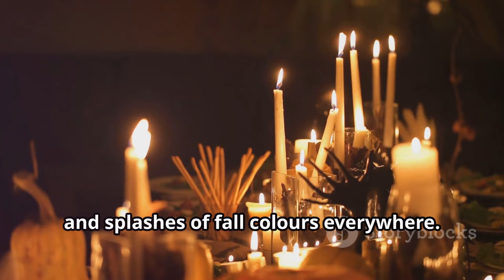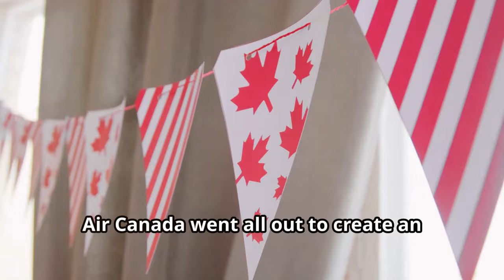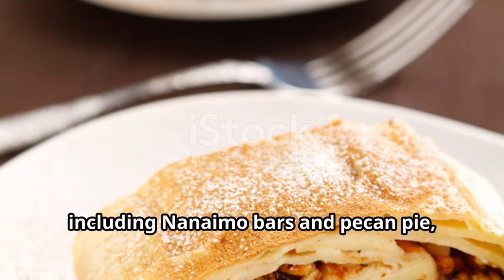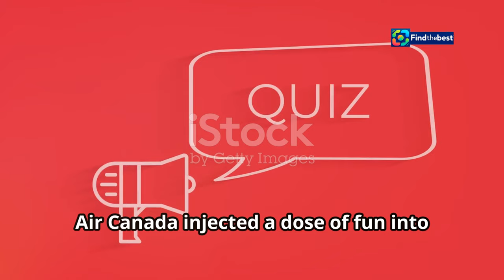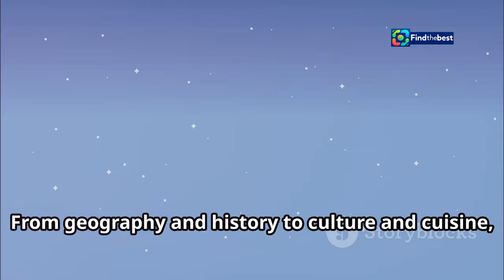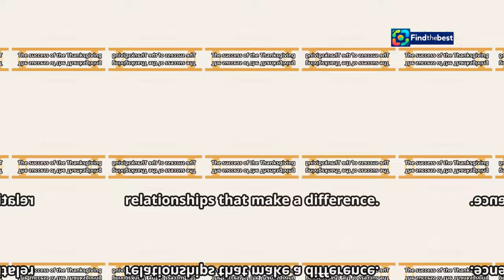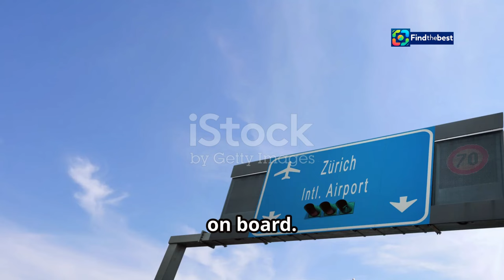CH-Thanksgiving: Air Canada Feiert am Flughafen Zürich 🇨🇦️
OUTLINE:
00:00:00 A Taste of Canada in Zurich
00:01:11 A Unique Setting
00:02:20 Who Was There?
00:03:14 A Culinary Journey
00:04:27 Air Canada and Switzerland
00:05:45 Quizzing Our Way to Canada
00:06:50 And the Winner Flies To...
00:07:47 A Legacy of Connections
00:09:09 New Horizons on the Horizon

 Air Canada feiert am Flughafen Zürich:https

**Category:**
Travel & Events

**Description (German):**
🎉✈️ **Danke Kanada!** Air Canada hat am Flughafen Zürich ein unvergessliches Thanksgiving-Event gefeiert! 🇨🇦✨ Über 100 Schweizer Reiseprofis versammelten sich im stilvollen Rooftop-Restaurant Le Sablier, um köstliche kanadische Spezialitäten zu genießen und die langjährige Beziehung zur Schweizer Reisebranche zu zelebrieren. 🍂🥘

🍁 **Highlights des Abends:**
- **Leckeres Flying Dinner:** Kürbiscrèmesuppe, pochiertes Ei mit Trüffel und Perlhuhnbrust mit Waldpilzen! 😋
- **Kanada-Quiz:** Spannende Fragen über Kanadas Kultur und Geschichte, mit tollen Preisen! 🏆
- **Verlosung von Premium-Economy-Flugtickets nach Toronto!** 🎫✈️

🌍 Die Veranstaltung bot nicht nur eine Plattform zum Networking, sondern auch interessante Diskussionen über die aktuelle Marktlage und die bevorstehenden US-Wahlen. 🤔💬

Feiere mit uns diesen besonderen Abend und entdecke, wie Air Canada seine Flotte modernisiert und seine Position auf dem Schweizer Markt stärkt! 🎊✈️

**Description (English):**
🎉✈️ **Thanks Canada!** Air Canada celebrated an unforgettable Thanksgiving event at Zurich Airport! 🇨🇦✨ Over 100 Swiss travel professionals gathered at the stylish rooftop restaurant Le Sablier to indulge in delicious Canadian specialties and celebrate the long-standing relationship with the Swiss travel industry. 🍂🥘

🍁 **Highlights of the Evening:**
- **Delicious Flying Dinner:** Pumpkin cream soup, poached egg with truffle, and guinea fowl breast with forest mushrooms! 😋
- **Canada Quiz:** Exciting questions about Canada’s culture and history, with great prizes! 🏆
- **Raffle of Premium Economy tickets to Toronto!** 🎫✈️

🌍 The event not only provided a platform for networking but